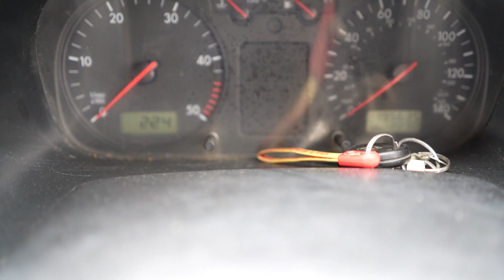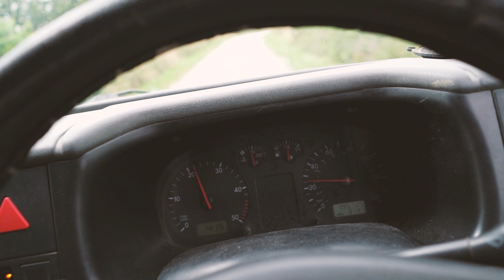Sprucing up the main character-EP043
This is a daily vlog, a new video everyday! follow my life in France, with a young family renovating a french farm house, working as a gardener in a french chateau in the heart of rural France.
 lifestyle, renovation, homesteading, film making, chateau and more!

baby your really hurting me-OTE
delusional - spring gang